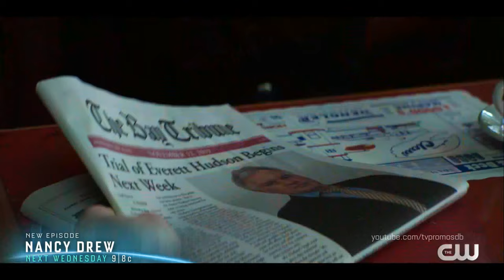Nancy Drew 2x12 Promo "The Trail of the Missing Witness" (HD)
Nancy Drew 2x12 "The Trail of the Missing Witness" Season 2 Episode 12 Promo - WHO ARE YOU? – Nancy (Kennedy McMann) and Celia Hudson (guest star Teryl Rothery, “The Good Doctor”) go head to head. Meanwhile, Nick (Tunji Kasim) hires a new line cook at The Claw. Scott Wolf, Leah Lewis, Maddison Jaizani, Alex Saxon and Riley Smith also star. Kristin Lehman directed the episode written by Jen Vestuto & Melissa Marlette (212). Original airdate 4/14/2021. Every episode of NANCY DREW will be available to stream on The CW App and CWTV.com the day after broadcast for free and without a subscription, log-in or authentication required.

Nancy Drew 2x12 Promo/Preview "The Trail of the Missing Witness"
Nancy Drew Season 2 Episode 12 Promo

» Watch Nancy Drew Wednesdays at 9:00pm on The CW
» Starring: Kennedy McMann, Riley Smith, Leah Lewis, Scott Wolf